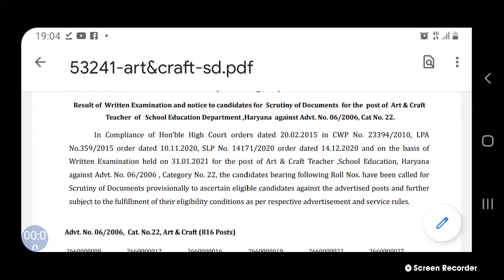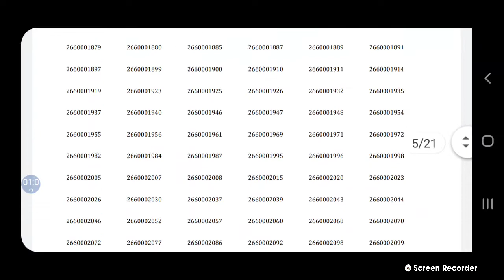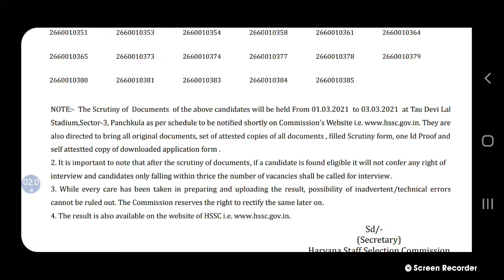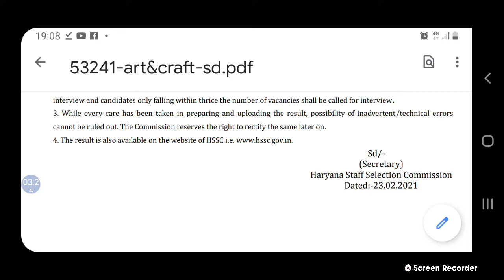art and craft result out